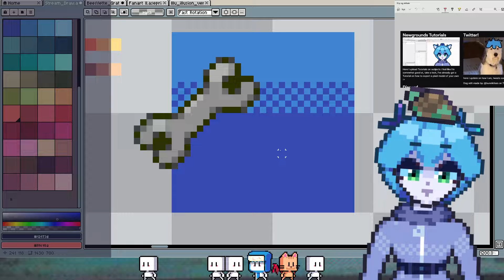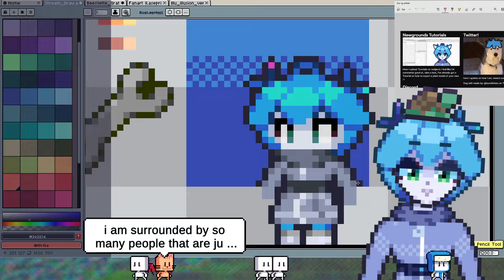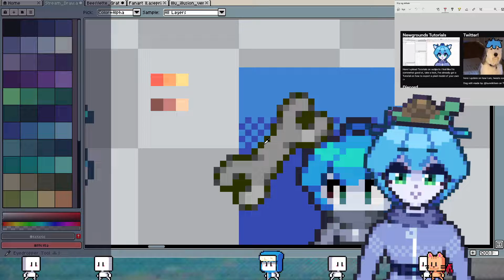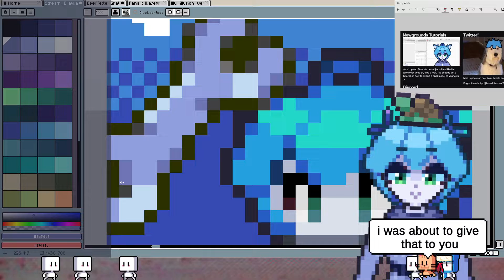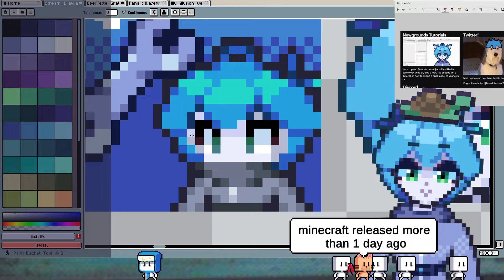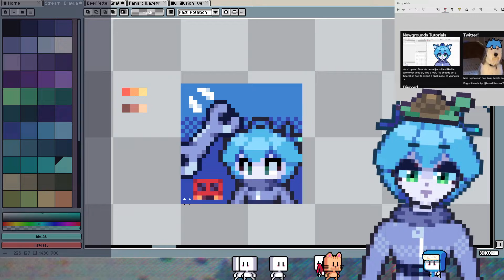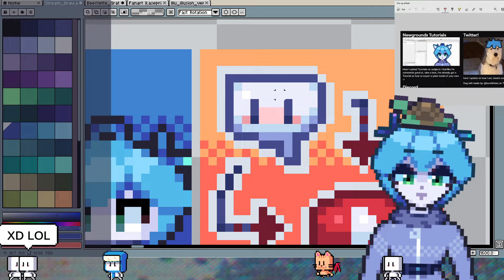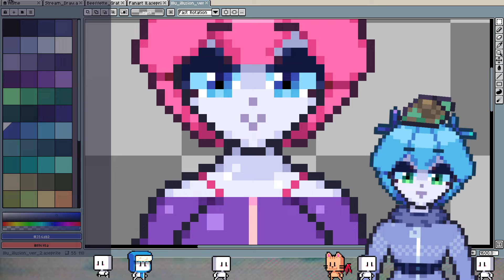【Draw】Icons for twitch!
Introduction
Mojn! Im Grat, im a boyyo from denmark. I draw pixelart and play games, commonly i draw my friends. Im not the best at english, so please bare with me. :)

BGM / intro, outro music ♪ - - -
All music used for now is made by: Emile Van Kreiken ♪